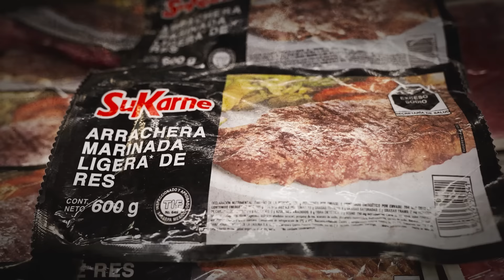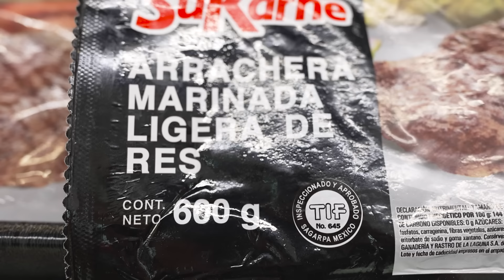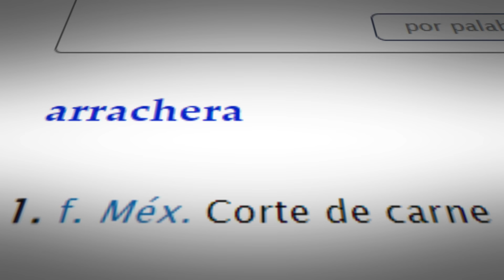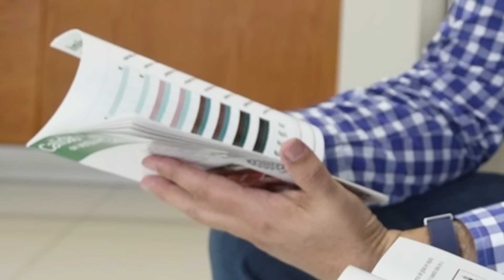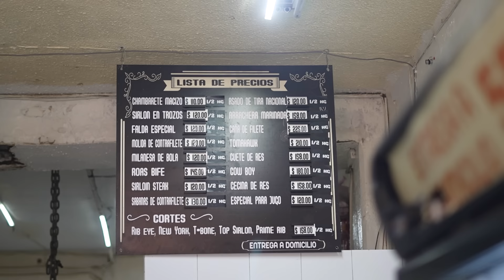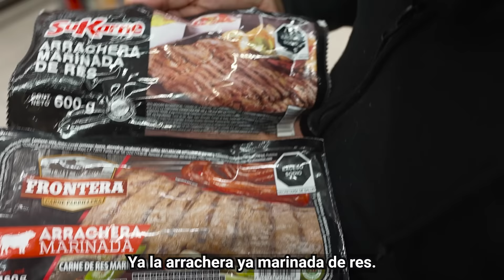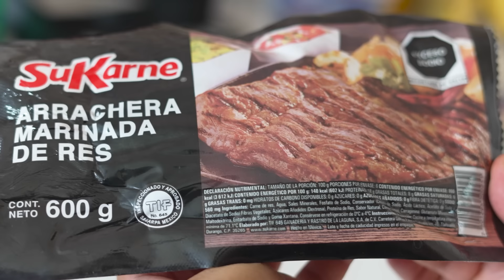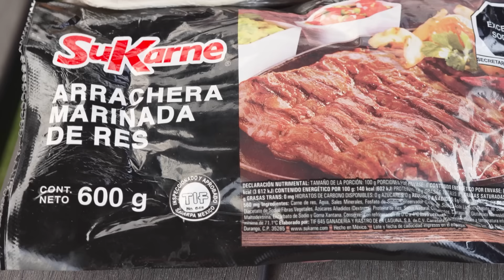Los OSCUROS SECRETOS de la ARRACHERA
CREDENCIAL GARNACHERA